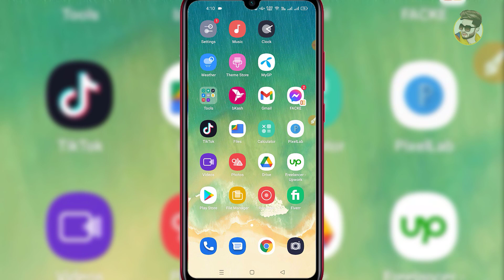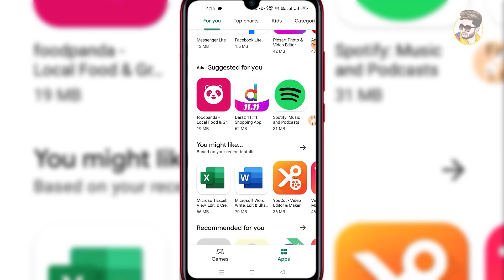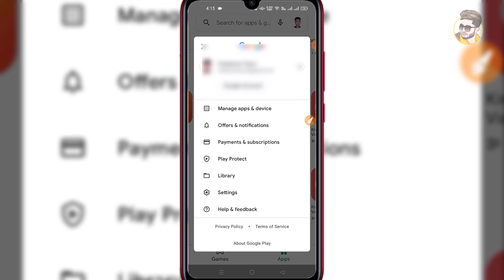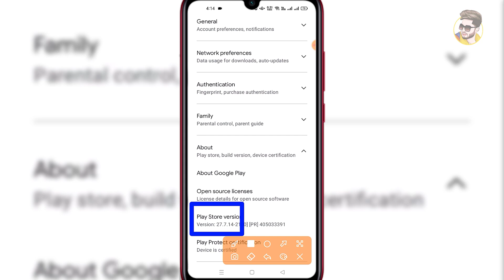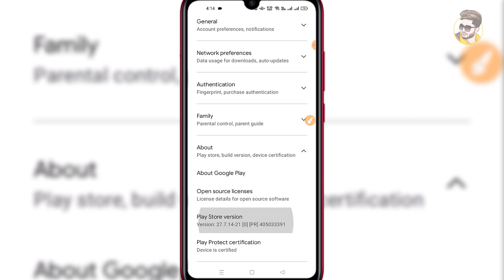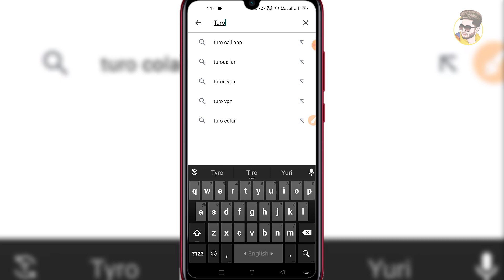Android Play Store 3 important settings | না জানলে মিস করবেন | Freelancer Tarun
🔥 Ꮮ𝓘𝓚𝓔
🔥 Տ𝓗𝓐𝓡𝓔